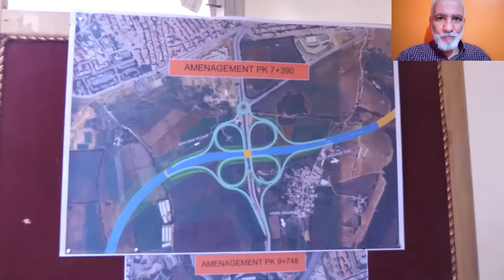تابعو تقرير هام عن ثلاث مشاريع طرقية مهيكلة في ولاية الجزائر ROADS NET IN ALGIERS